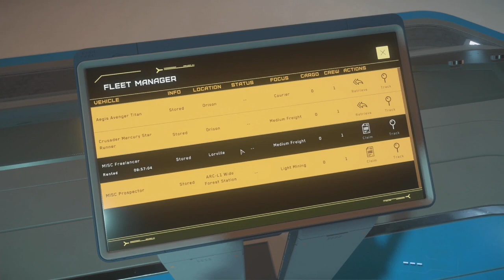I bought "Mercury Star Runner"! I bought the ship of my dreams. [Video for memory]